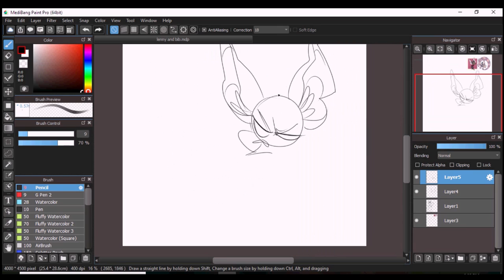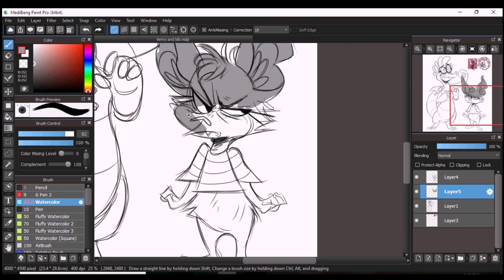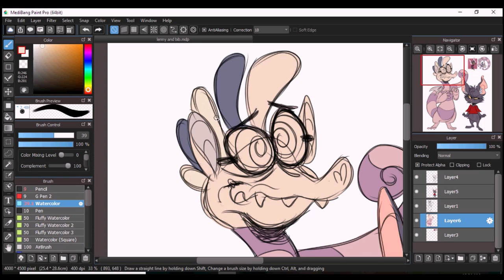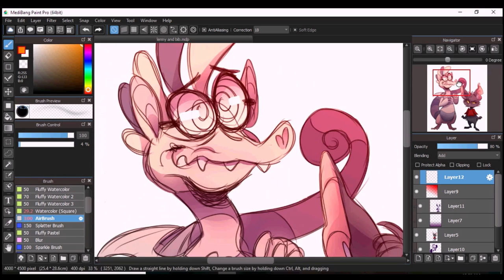LENNY & BIB | Fanart For JaneGumball!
This is an old video I originally had as a private one only I and Jane could watch, but I decided to make it public on a whim.